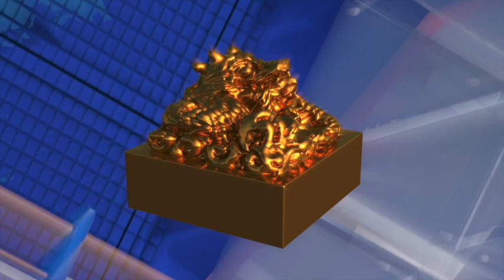1206 HTTV NEWS 美国国内新闻